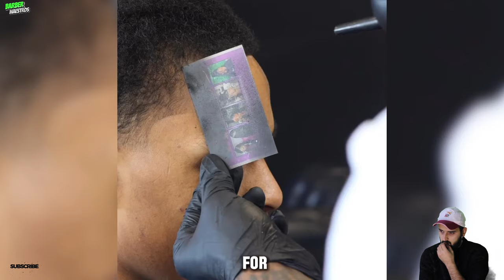Big Chops to Fade Haircuts Transformation ✂️ 4 to 6 Years old Dreads Transformation 🔥 Before & After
Got a favorite transformation from the video? We love hearing your thoughts and reactions.

★ Add on Snapchat | @barbermaestros

🎵 Track Info:

Title: Park Coffee by Filo Starquez

 • Park Coffee – Filo Starquez (No Copyr...